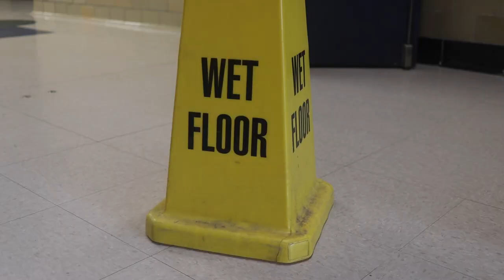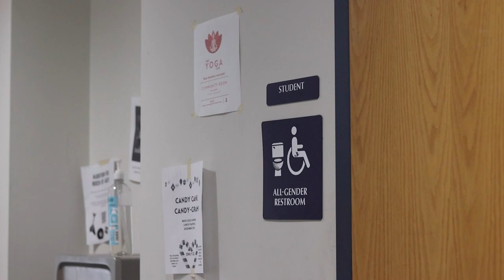Special Report | Bathrooms